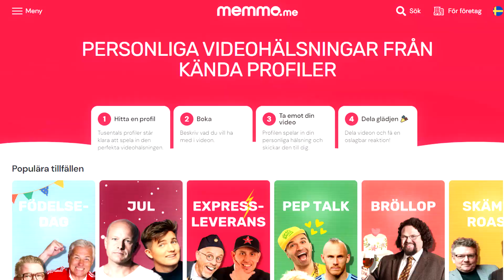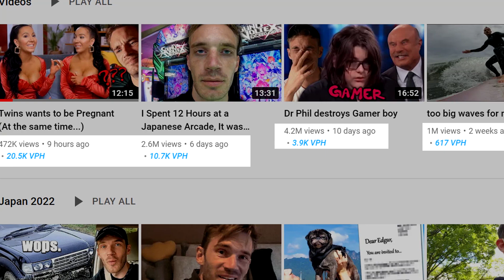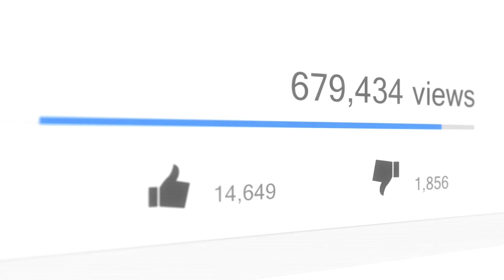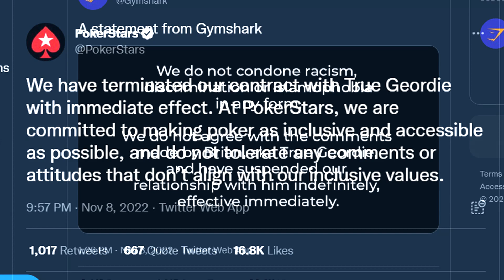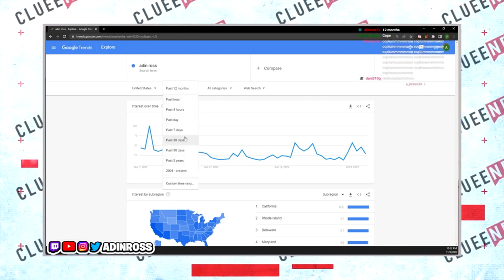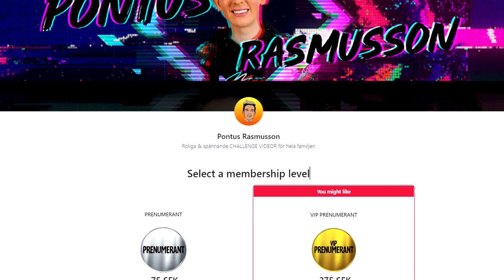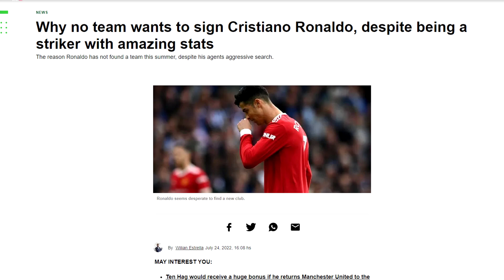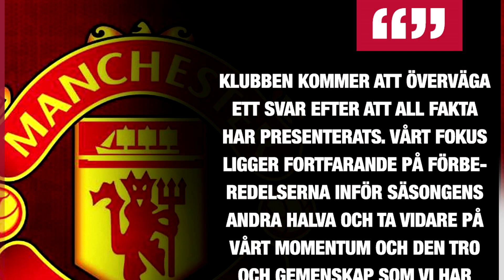Jocke & Jonna BRÅK med följare ClueeNews Andrew Tate ISLAM Drama - Ronaldo CANCELLED?